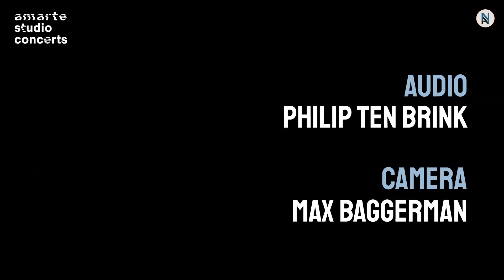Matsu Fox @ De Roode Bioscoop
Matsu Fox performing live at the Roode Bioscoop in Amsterdam. Recorded live on 18 February 2021.

Matsu Fox is the solo project of Mats Voshol. Having studied Jazz percussion at the Conservatoire of Amsterdam, his ambition to become a full-time Jazz musician, over the years, gradually took on the form of a broader musical outlook: his interest in other genres like pop, rock, and theatre led to many experiences in creating and performing.

Dance is a keyword that comes to mind when describing Matsu Fox music. His tracks are self-described as ‘Yacht Funk’, jokingly referencing ‘Yacht Rock’, similar in the characteristic of catchy melodies and prominent vocals. He mentions Shuggie Otis and Ruben Nielson as inspirations in the creative approach, those recluse individuals who create a funky world of their own, a wish before that of being heard by the general public. With a nod to the mid-70’s funk/soul era, his sound is better characterized as lo-fi with a bit of hi-fi rather than the other way around.

Suffice to say, Mats establishes himself as a promising new pop artist on the Dutch musical scene with his first EP Yacht Funk, unpretentious but skilled, lyrically serious but positive and upbeat.

Mats Voshol - drums
Reindert Kragt - bass
Luc Schouten - guitar

00:00 What I do today Is My Future
04:58 Broken
08:55 Insecurity

Credits
Video: Max Baggerman; Audio: Philip ten Brink; Lights: Nistal Wloczysiak; Video Editing: Kingdon Productions; Producers: Hanna Schreuders, Isla Van Hout, Kasper Stern, Martijn Grootendorst

Amarte Studio Concerts is a music platform dedicated to supporting and showcasing talented artists. With sessions recorded across unique locations such as the Roode Bioscoop or Studio 150 Bethlehemkerk in Amsterdam, Amarte Studio Concerts offers high quality live concerts with eclectic but also experimental programming focussed on four main genres: pop, jazz, classical, and world music. Amarte Studio Concerts is an initiative by the Amarte Foundation. The Amarte Foundation supports creators and artists that seek to create innovative projects and develop their art.

These series are organized in collaboration with Stichting New Amsterdam Jazz: Stichting New Amsterdam Jazz has the mission to amplify the sound of the jazz scene based in the Netherlands and connect it to jazz scenes around the world.